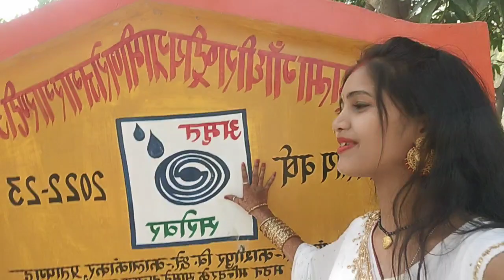Devi Maiya shaktishali mandir#dailyvlog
devi mata ka shaktishali mandir#dailyvlog